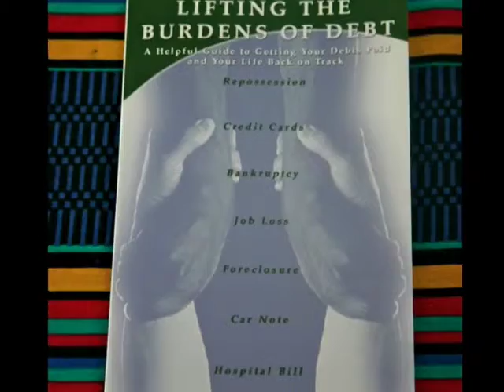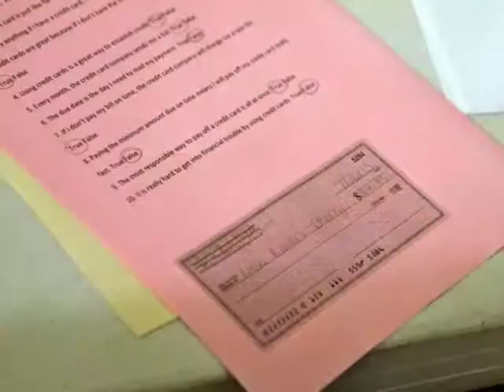miami youth garden,'15. Sight, Debt & Psyche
Dr. Vicky Fishcher & Technican Carem Arguijo of Florida Heiken provide free eye exams and glasses for kids who need them.

Lisa Rogers-Cherry gives a presentation for students on 'Lifting The Burdens of Debt.'

Dr.Hamilton Merilus of Chrysalis Health introduces himself to the students, and looks forward to working with them.